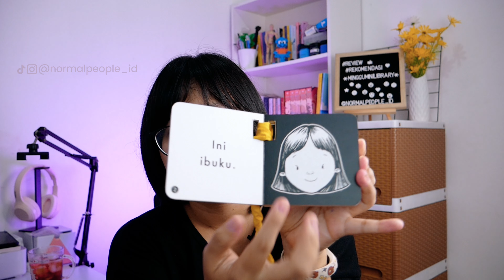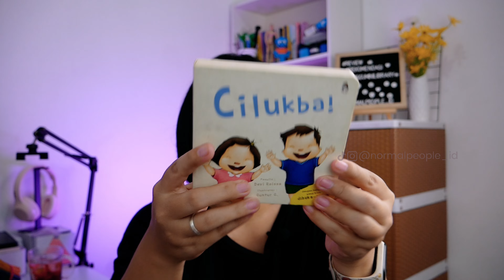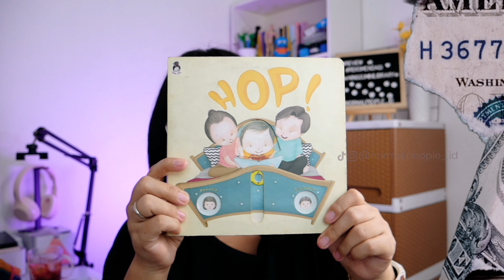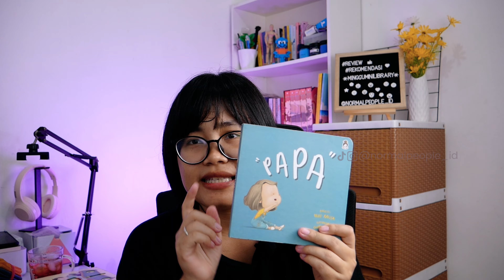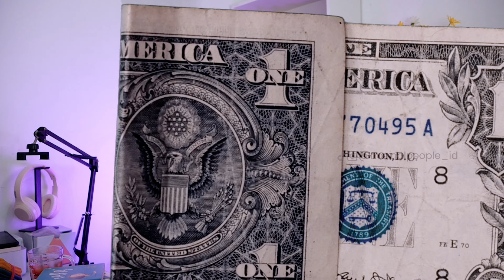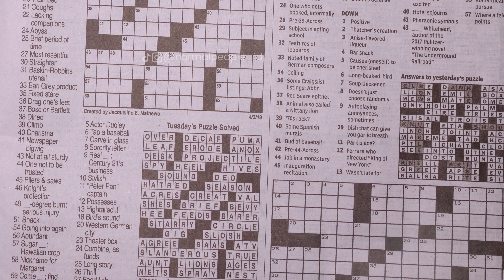Review Semua Buku Rabbithole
/SOCIAL

Editing: Capcut